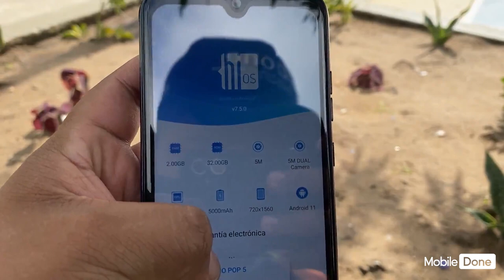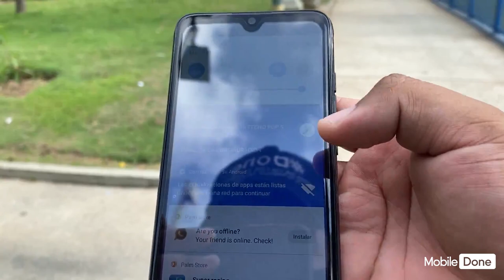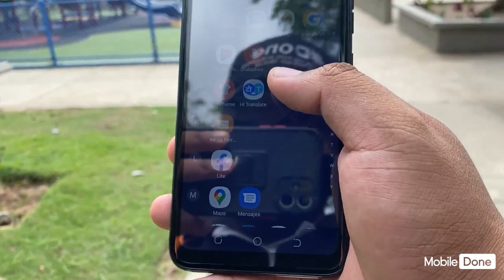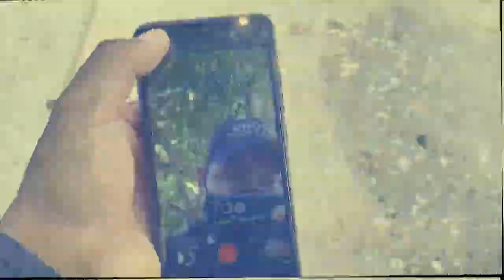TECNO POP 5!!! UN EQUIPO ECONOMICO QUE DEBES VER ANTES DE COMPRAR $$$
Actualmente (18/08/2021) El equipo tiene un valor de $350.000 pesos colombianos, se espera que baje en los próximos días.